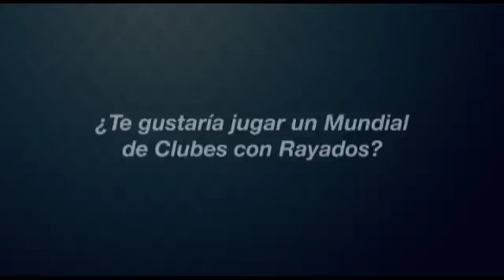"Vengo a conquistar títulos con Monterrey": Víctor Ramos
El nuevo refuerzo de los Rayados de Monterrey fue seleccionado sub 20 y posee experiencia internacional.